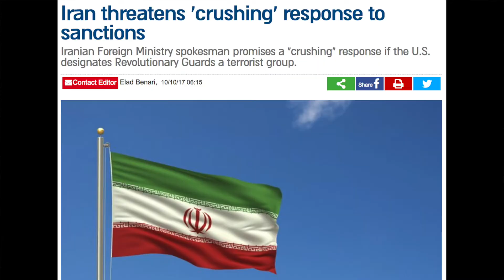Iranian Threats, Hezbollah & History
President Trump announced that he will decertify the disastrous Iran Nuclear Deal, Iran has threatened retaliation.  Hezbollah had killed more Americans than any other terror group before 9-11.  What can we expect?